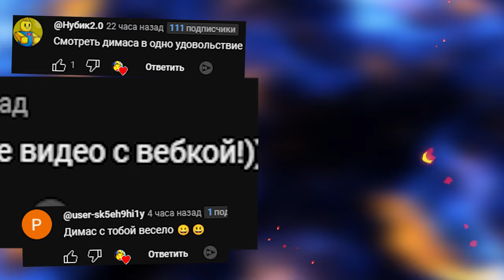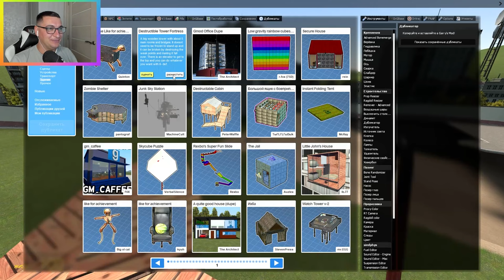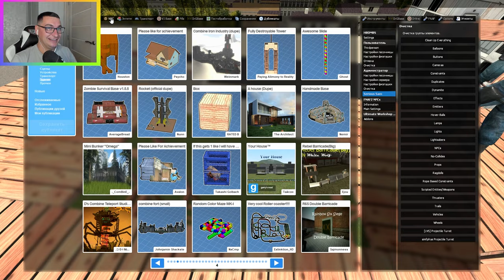СМОЖЕТ ЛИ GNOME CRAWLY РАЗРУШИТЬ НАШУ КРЕПОСТЬ В ГАРРИС МОД ► Garry's Mod